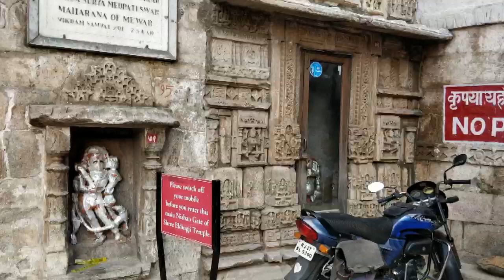એકલિંગજી મંદિર નો ઈતિહાસ || History Of Eklingji Temple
એકલિંગજી મંદિર
એકલિંગજી નો ઈતિહાસ
એકલિંગજી મંદિર નો ઈતિહાસ
Eklingji Temple
History Of Eklingji Temple
Eklingji Temple History
Eklingji History
Eklingji History In Gujarati